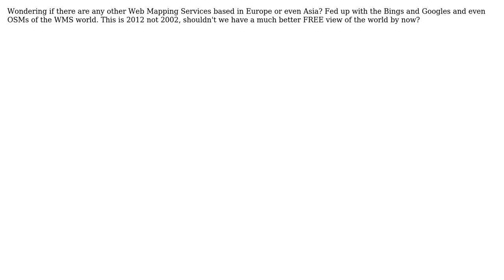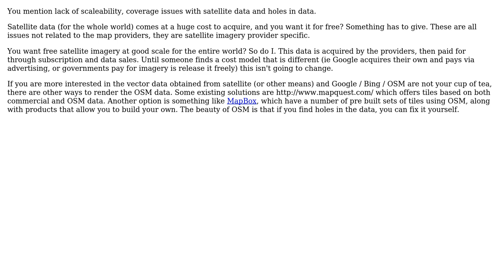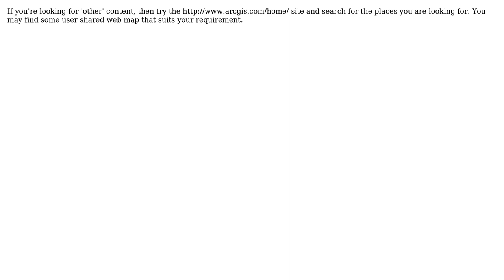GIS: Web Mapping Services from Europe besides OSM (3 Solutions!!)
GIS: Web Mapping Services from Europe besides OSM

With thanks & praise to God, and with thanks to the many people who have made this project possible! | Content (except music & images) licensed under CC BY-SA | Music | Images & others | With thanks to user Thomas user PolyGeo user Open Source Lover user Mapperz user Kelso and the Stack Exchange Network Trademarks are property of their respective owners. You are responsible for your own actions.